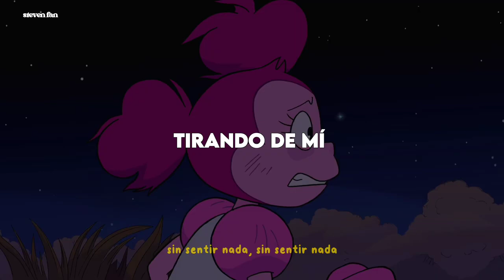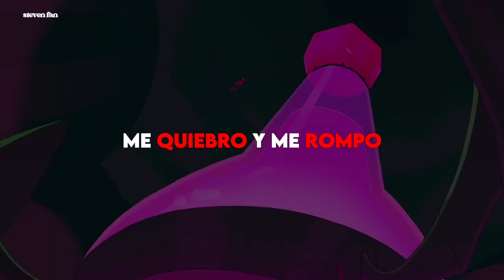Melanie Martinez - THE CONTORTIONIST // Sub. Español